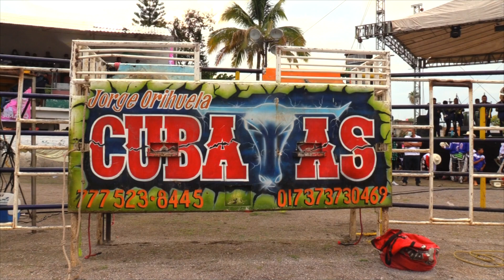EN P3LlGRO CAPORAL ¡¡¡¡ NADIE PUEDE CON LOS EXTERMINADORES EN ZACATEPEC MORELOS 2021